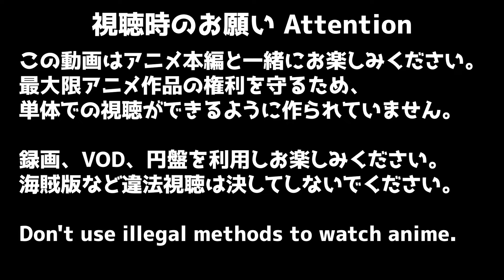僕のヒーローアカデミア 5期 16話 (104話) リアクション My Hero Academia Season5 Episode16 (104) Reaction